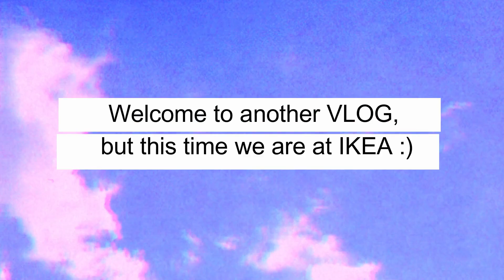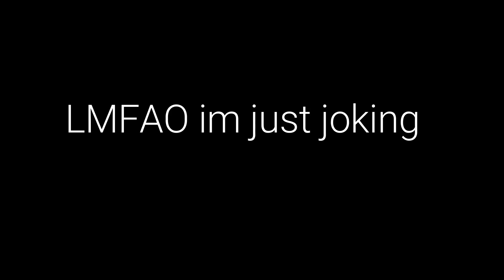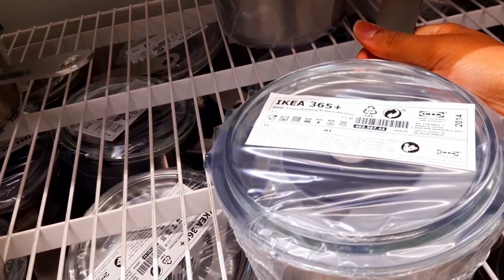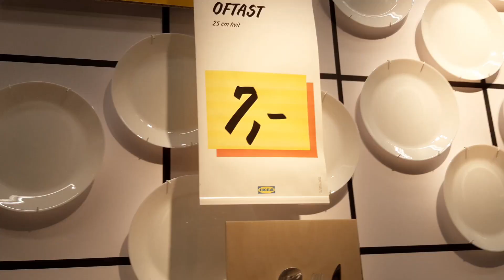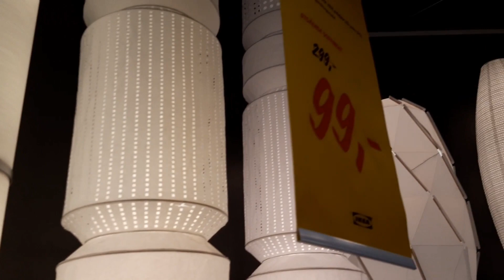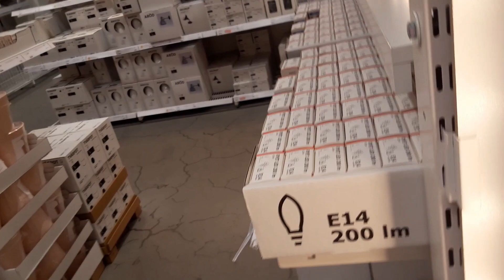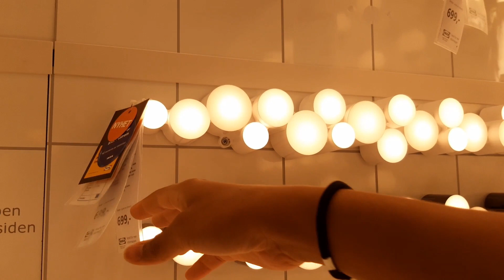VLOG #3: Solo Trip to Ikea |Practice Shopping for my future House using Law of attraction with God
Hey guys so in this VLOG I took you guys to my local IKEA. im practice shopping ya'll, manifesting what I want using law of attraction with God in the middle of course. You gotta use your mind to create what you want in life no matter how long it takes and work towards it. Until next time :) maybe this week lol.

☆How I Installed Faux Locs on My natural Locs for my birthday| Faux Locs wrapping method| Easy

LAKEY INSPIRED - Me 2 (Feat. Julian Avila)